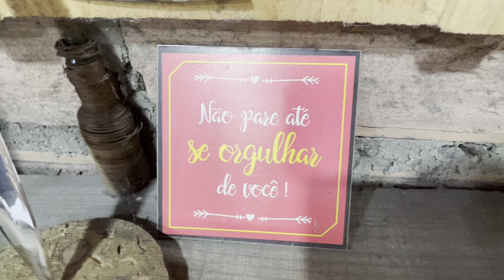COM 23 ANOS ELE NÃO QUIS IR PRA CIDADE - PAULO DA CUTELARIA CAMBARÁ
COM 23 ANOS ELE FICOU NO SÍTIO PARA NÃO EMBORA PRA CIDADE. PAULO CUTELARIA CAMBARÁ... CAMBARA DO SUL SERRA GAÚCHA...